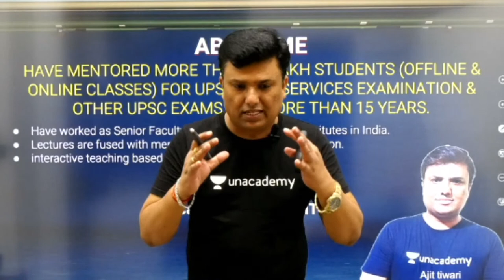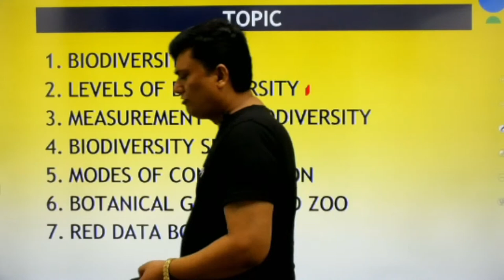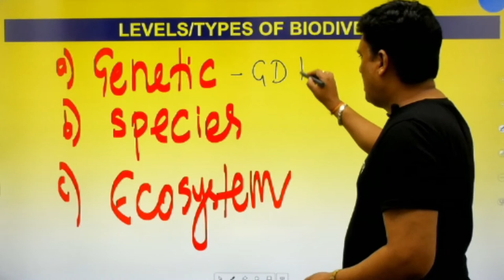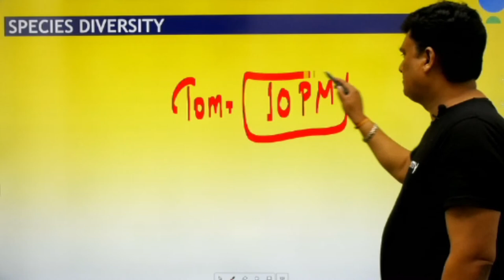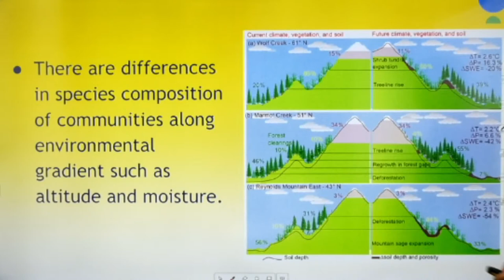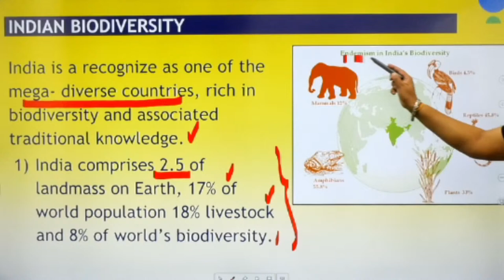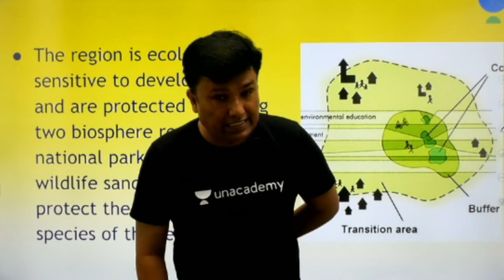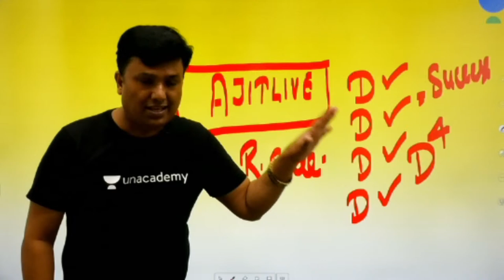100 Most Important Topics of Environment & Geography | Part 2 | UPSC CSE 2021 | Ajit Tiwari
In This Video Ajit Tiwari will discuss the most important topics on Environment of the Environment & Geography, which will help you improve your Score for UPSC CSE/IAS 2021 Prelims.

Welcome to Let's Crack UPSC CSE Channel, your one-stop solution for your UPSC CSE exam1 India’s Top Educators will be teaching you daily on this channel. We will cover the entire syllabus, strategy, updates, and notifications which will help you to crack the UPSC CSE exams.

Ajit Tiwari and other Top Educators take classes on Unacademy App.

Unacademy Subscription Benefits:
1. Learn from your favourite Educator
2. Dedicated DOUBT sessions
3. One Subscription, Unlimited Access
4. Real time interaction with Educators
5. You can ask doubts in live class
6. Limited students
7. Download the videos & watch offline

Get the UPSC CSE Iconic Advantage:
1. Personal Coach
2. Study Planner & Bi-weekly Reviews
3. Dedicated Doubt Clearing Space
4. Personalized Test Analysis
5. Study Booster Sessions
6. Preparatory Study Material
7. All the Unacademy Subscription Benefits